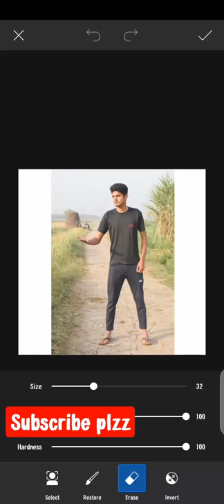cb Editing horse ke sath photo background change Editing khatarnak photo editing